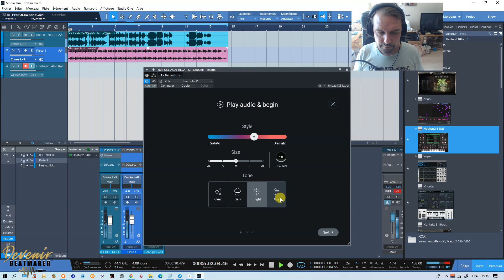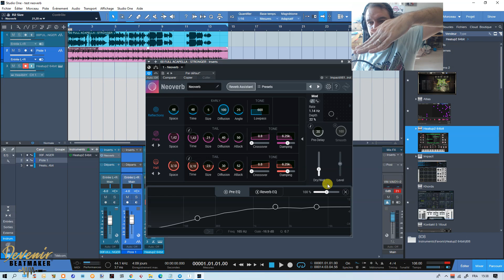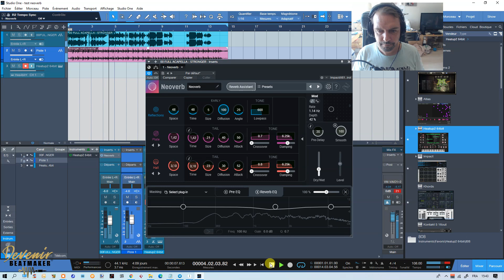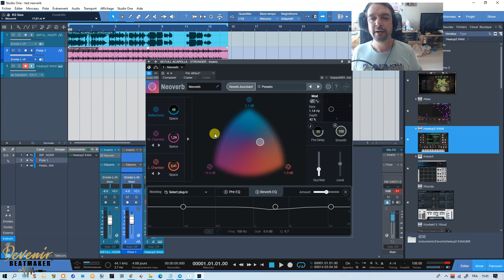Review Neoverb, La Reverb Intelligente D'Izotope - DevenirBeatmaker.com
⬇⬇⬇ Clique sur "PLUS" y a pleins d'infos utiles ⬇⬇⬇

Dans ce tutorial je fais la review de la NeoVerb d'Izotope, une reverb drivée par intelligence artificielle.
Ce plugin permet de créer en quelques clics, via la fonction reverb assistant, un preset qui servira de base de départ.
Ensuite, l'utilisateur peut ajuster les réglages à sa convenance pour un résultat plus personnalisé.

Chronologie :
00:00 Introduction à Neoverb d'Izotope
00:58 Réglages en temps réel
03:51 Demo audio (ajustement des paramètres Style, Size et Tone)
04:56 Les presets
05:23 Les algorithmes de reverb
05:57 Le panneau avancé
06:43 Le tilt EQ
07:52 Pad XY (reverb morphing)
08:10 Modulations
08:59 La fonction smooth
09:30 Pre-delay avec synchro au BPM
09:57 Le Dry/Wet
10:15 Le gain de sortie (output)
10:31 Pre-EQ et Reverb EQ
11:32 Auto-Cut et UnMask
12:45 Test audio du Pad XY
13:39 Comparatif avec la Sonible Smart Reverb
14:15 Conclusion

2. Like ma page Facebook
3. Suis moi sur Twitter

✅ A voir aussi sur youtube

Le retour du Prophet, un casque pour mixer, une réverbe intelligente iZotope et un HX Stomp killer !